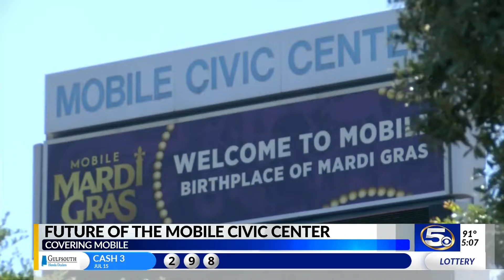Future of the Mobile Civic Center